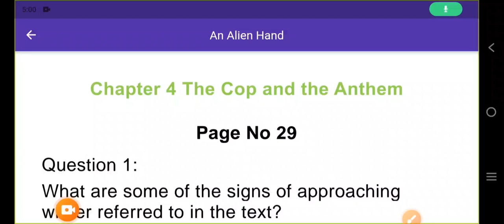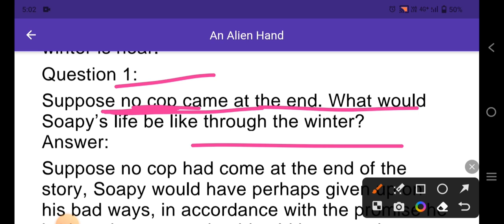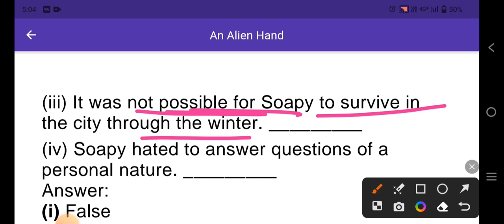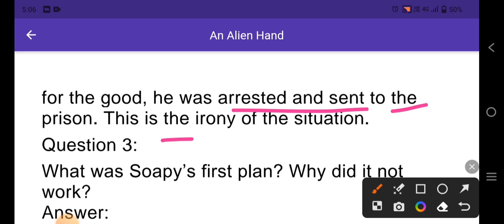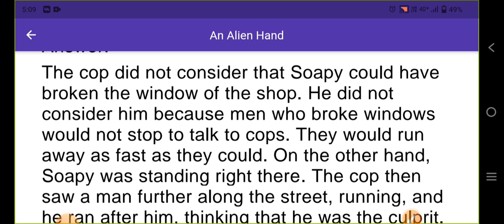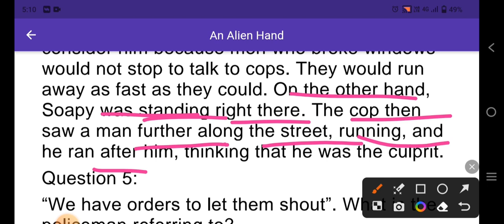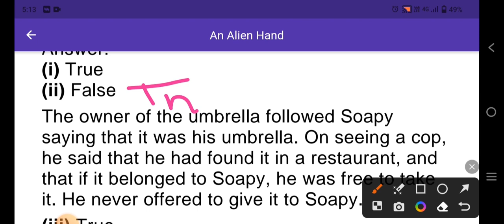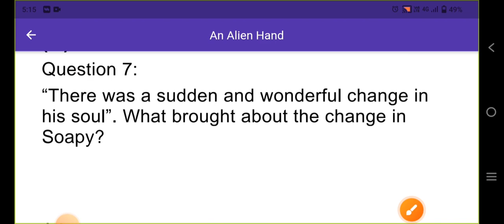class-7 || chap- 4 (The cop and the Anthem) || Question/Answer || An alien hand || by saifulnisbah